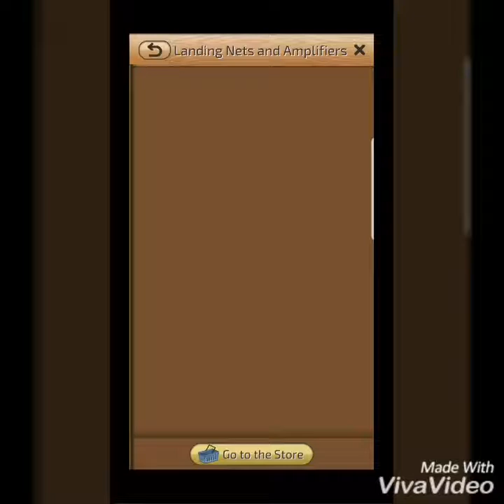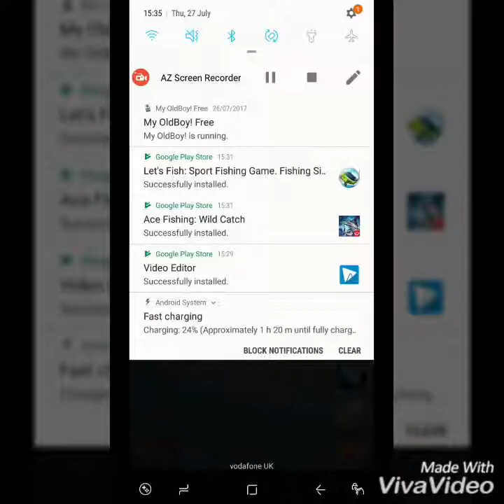Let's Fish ep. 1 w/George from Sheerness Sea Anglers